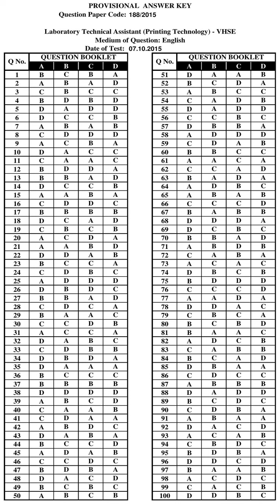KPSC Answer Key LABORATORY TECHNICAL ASSISTANT PRINTING TECHNOLOGY VHSE